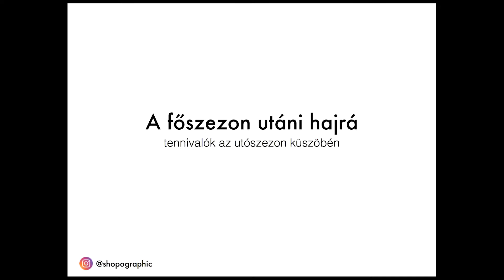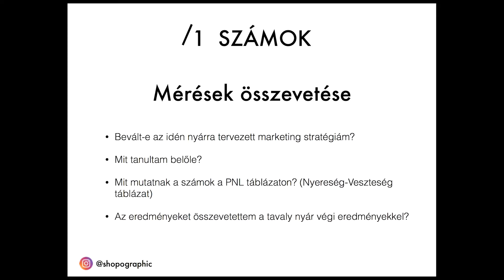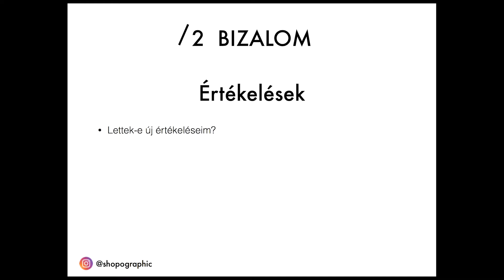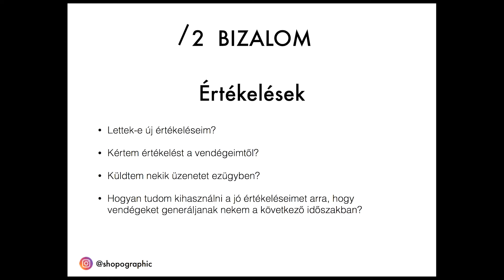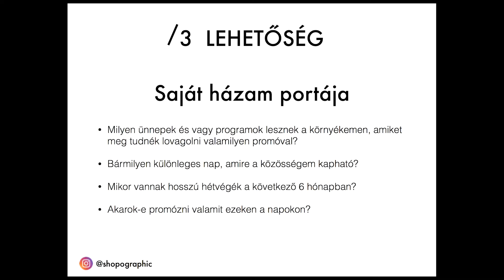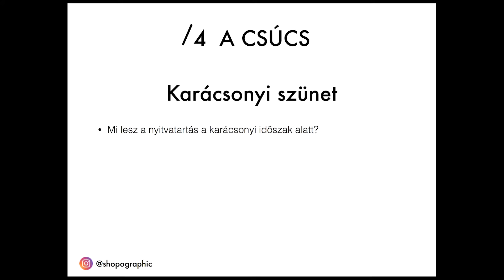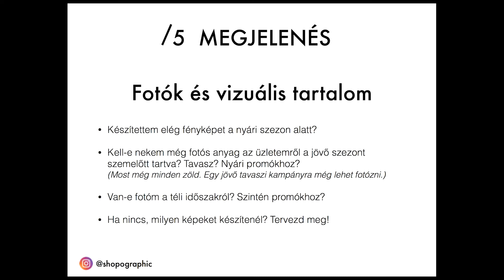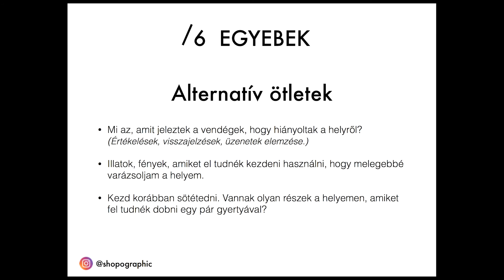Így zárd a nyarat és készülj fel az utószezonra! | shopographic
Kézzelfogható tippek, neked! A következő 20 percben olyan kérdésekkel fogsz találkozni, amelyek ötletet adnak neked arra, hogy a legfontosabb csúcsszezon utáni-, és az utószezon előtti kérdéseket fel tudd tenni magadnak azért, hogy minél több vendéget tudj generálni magadnak.